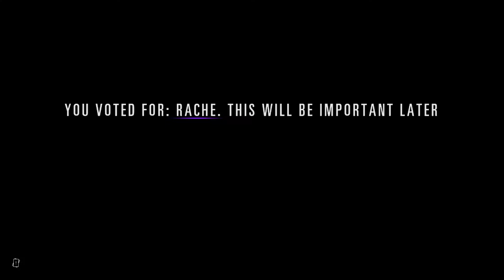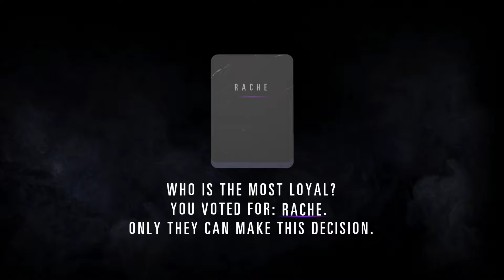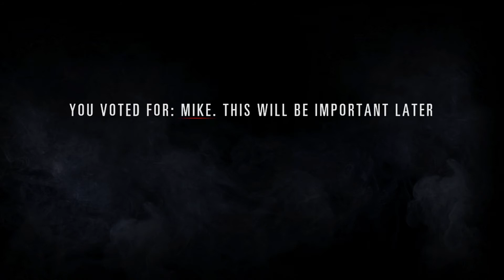Let's Play Hidden Agenda (Blind) Part 3: Crime Scene Investigation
Calvary is dead. Let's see what we can find in the crime scene.